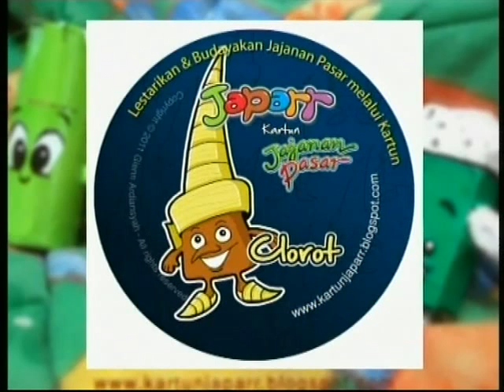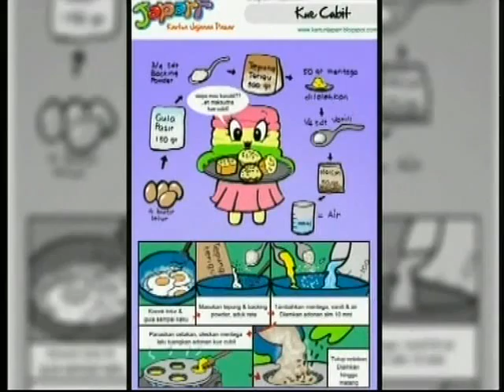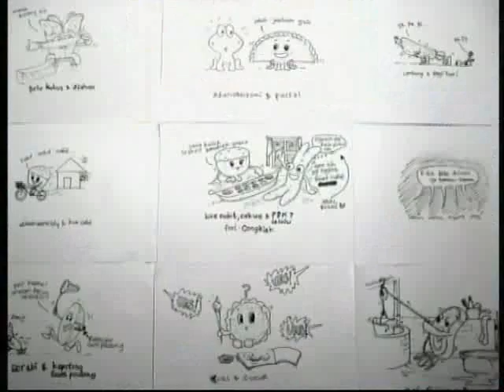Talkshow Kartun Jajanan Pasar ( Kartun Japarr )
Lestarikan & Budayakan Jajanan Pasar sebagai warisan seni kuliner Nusantara melalui Kartun

Talkshow Kartun Jajanan Pasar ( Kartun Japarr ) l OChannel , Feb 2012